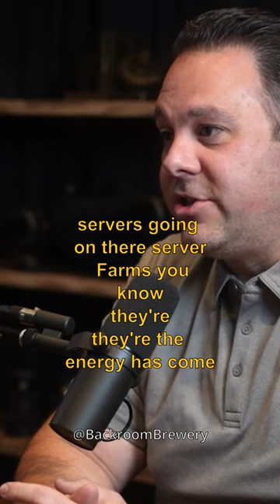Why Hackers go to Iceland – FBI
Lex Fridman talks with ex FBI agent Chriss Tarbell who took down silk road.

Recommended Self Development Books (Become Unstoppable):
» Atomic Habits by James Clear
» How to Win Friends and Influence People by Dale Carnegie
» Can't Hurt Me by David Goggins
» Deep Work by Cal Newport
» Man's Search for Meaning by Viktor E. Frankl
» A Mind For Numbers by Barbara Oakley PhD

Chris Tarbell: FBI Agent Who Took Down Silk Road | Lex Fridman Podcast #340. Former FBI Agent On Early Bitcoin & Silk Road Takedown | Chris Tarbell. Avunit: The hacker who the FBI couldn't catch | Chris Tarbell and Lex Fridman. FBI agent explains Silk Road. Absolute Mad Lads - Dread Pirate Roberts. One Mistake Took Down this 29-Yr-Old Dark Web Drug Lord. Former FBI Agent On Early Bitcoin & Silk Road Takedown | Chris Tarbell. Was Silk Road Founder Framed for Murder By Corrupt Cops?